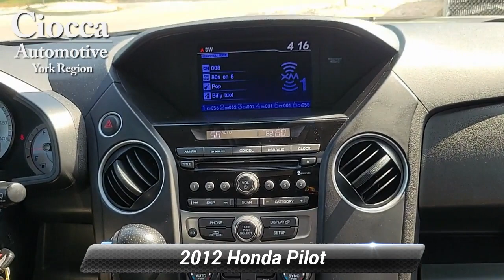Used 2012 Honda Pilot EX-L, York, PA W250031A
Ciocca Honda of York